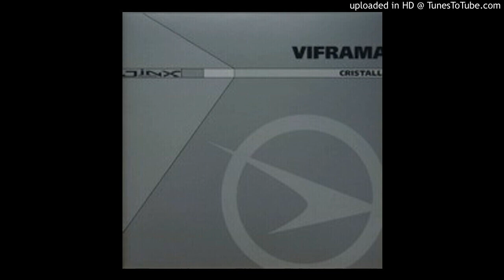Viframa - Cristalle (Katana Feat. DJ Precision Remix) 2002